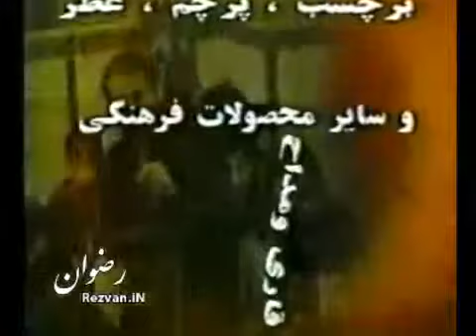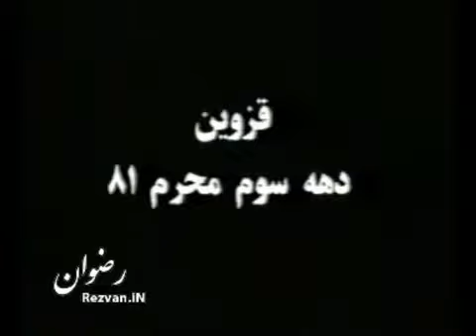جلسات سید جواد ذاکر محرم 81 1